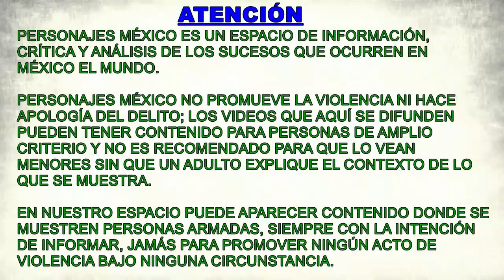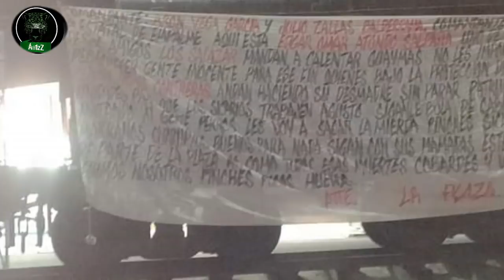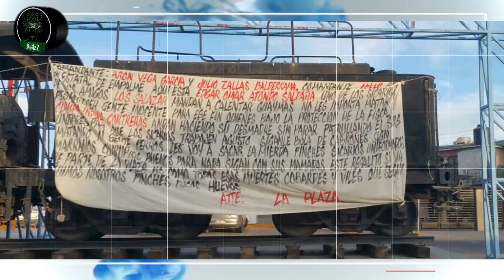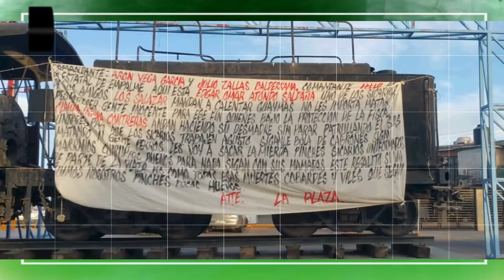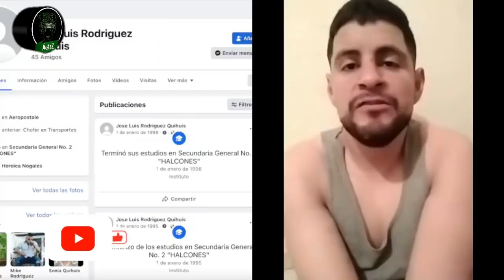Guaymas, Empalme, Hermosillo, San Carlos; así amaneció hoy Sonora, con mantas, encobijados, etc.